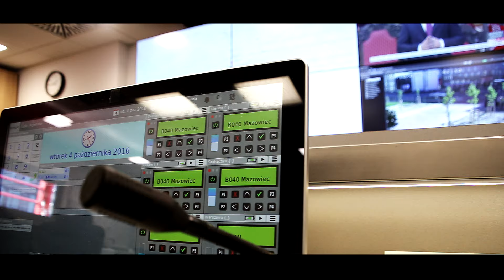🅺 Komenda Wojewódzka PSP NOWA SIEDZIBA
K-Pax Studio Filmowe | Państwowa Straż Pożarna | Komenda Wojewódzka | Nowa Siedziba | Film Promocyjny

Przedstawiam film promocyjny z  okazji otwarcia nowej siedziby Komendy Wojewódzkiej PSP w Warszawie.

📽️ REALIZACJA
▸Producent: K-Pax Studio Filmowe
▸Kamera: Kacper Wejdelek
▸Montaż: Kacper Wejdelek
▸Loty: EterDron

Wszelkie prawa zastrzeżone. Zakaz pobierania.